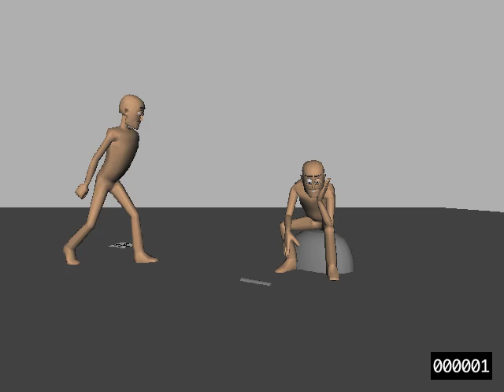Stole something?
My first WIP for the November 11 Second Club Challenge.